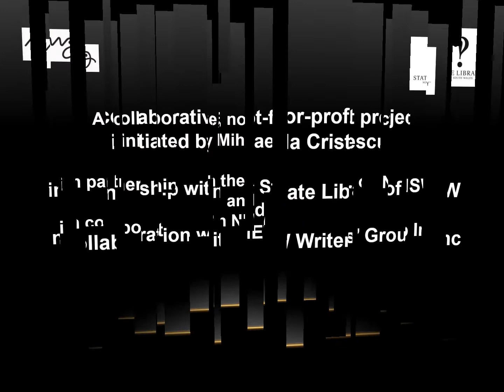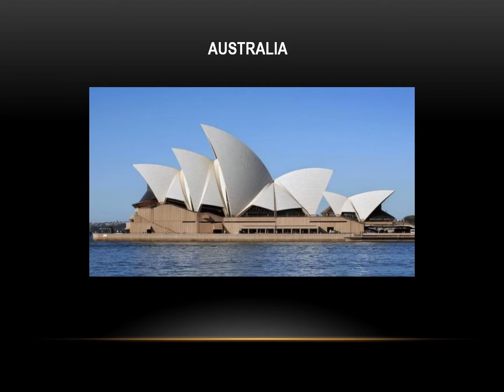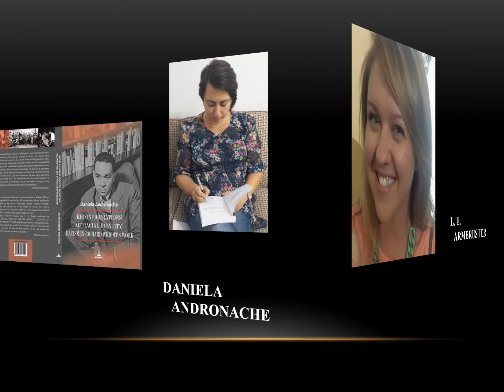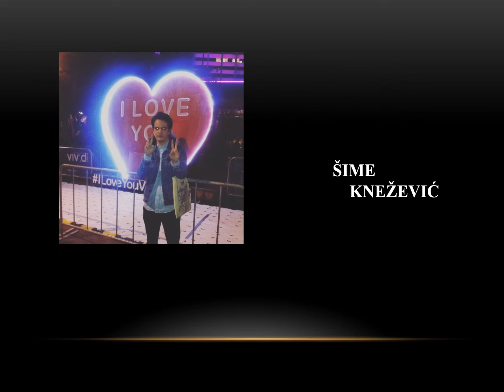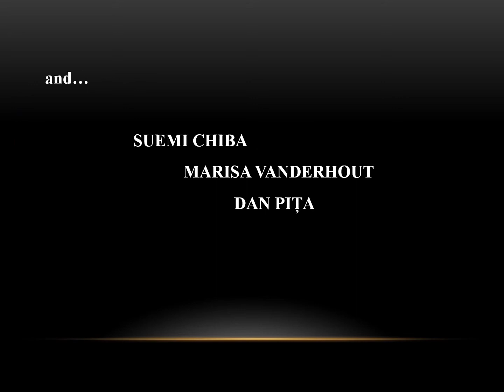POUNDING THE PAVEMENT | Presentation of collaborators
POUNDING THE PAVEMENT
Romanian/Australian Anthology
Contemporary Poetry and Prose
Vol 1

Launch at the State library of NSW, March 2017

Coordinator: Mihaela Cristescu
English Editor: S.E. Crawford
Illustrations: Luminita Serbanescu
President NWG Inc.: Carol Amos